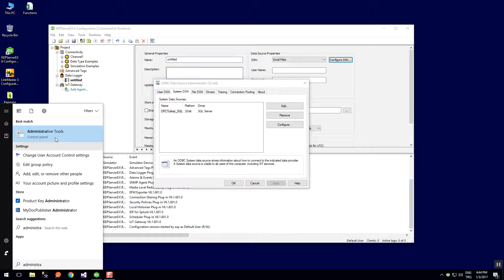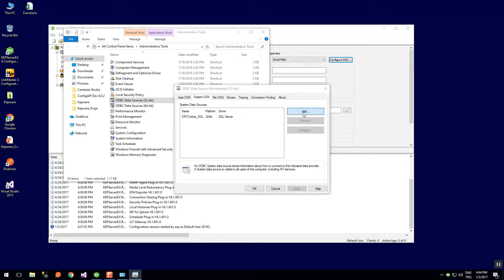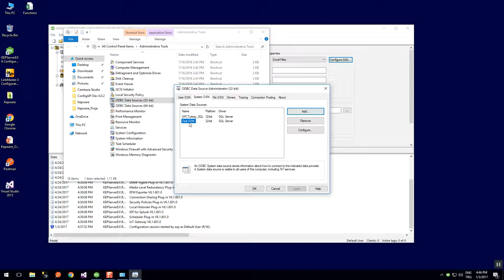DSN oluşturma - MS SQL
Bu videoda KEPServerEX'in içerisindeki ODBC Client driver'ı ya da DataLogger eklentisi için gerekli olan DSN'in nasıl oluşturulduğu Microsoft SQL veritabanı için anlatılmıştır.

İyi seyirler.